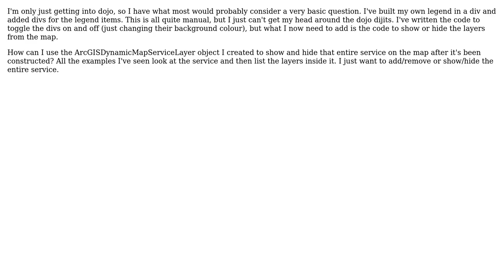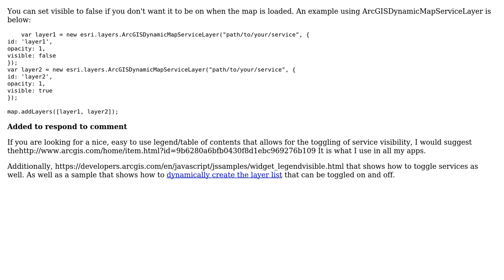GIS: How do I hide a feature layer service? (2 Solutions!!)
GIS: How do I hide a feature layer service?

With thanks & praise to God, and with thanks to the many people who have made this project possible! | Content (except music & images) licensed under CC BY-SA | Music | Images & others | With thanks to user PolyGeo user MierMoto user Craig and the Stack Exchange Network Trademarks are property of their respective owners. You are responsible for your own actions.